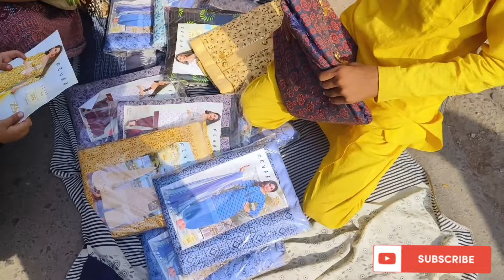देखलो इंद्रलोक थर्सडे मार्कट लगी है फिर नही || इंदरलोक थार्सडे मार्कट की ताजा खबर || patri bazar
देख लो इंद्रलोक थर्सडे मार्कट लगा है या नहीं || inderlok Thursday market ki taza khabar || patri bazar